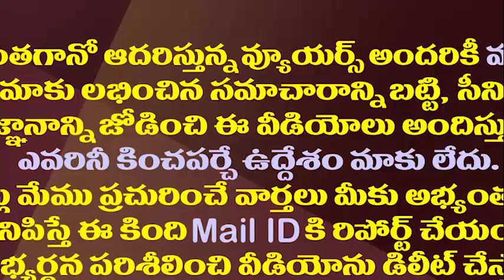జగన్ పై లోకేష్ దూకుడు వెనుక ఇంత ప్లాన్ ఉందా?|Shocking Plan Behind Nara Lokesh Aggression On YS Jagan